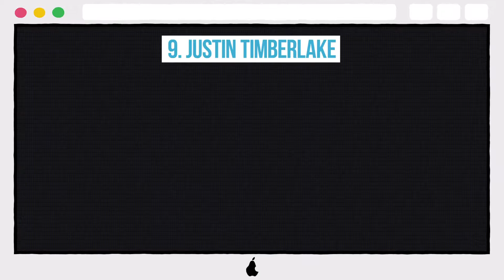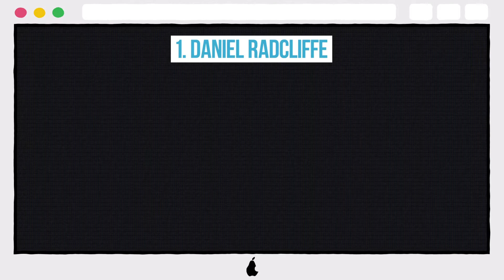10 Steamy Photos of Child Stars Who Have Turned Into Foxes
10 Steamy Photos of Child Stars Who Have Turned Into Foxes

10. Ryan Gosling
9. Justin Timberlake
8. Shia LaBeouf
7. Drake Bell
6. Leo DiCaprio
5. Josh Peck
4. Robert Pattinson
3. Joseph Gordon-Levitt
2. Matthew Lewis
1. Daniel Radcliffe